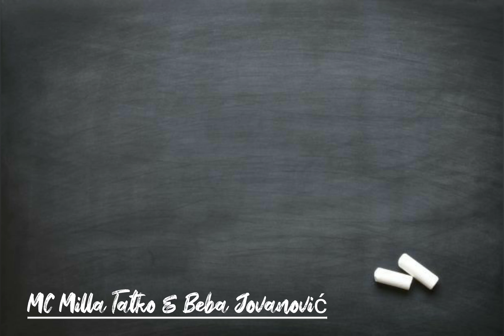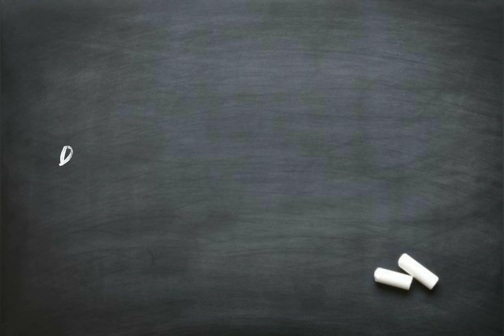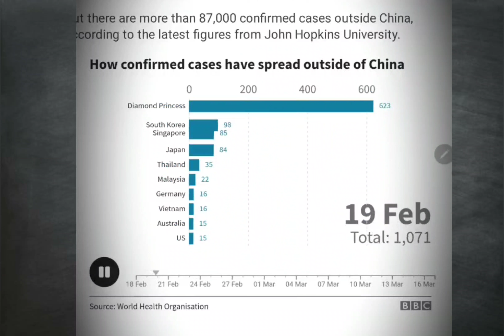MC Milla Tatko & Jelena Milanovic- Covid 19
OSTANITE ZDRAVI I SPREČITE ŠIRENJE ZARAZE COVID 19!

Text and vocal MC Milla Tatko
Video production and vocal Beba Jovanovic
Music production Psychasso studio

Lyrics Covid 19

Iz kine nam dolazi, al’ kopija nije
Zove se Korona uopšte se ne krije,
Ona se širi brzo i jako,
Al’ nije u opasnosti nama svako.
Žrtve su joj slabi, bolesni i stari,
Panika vlada za njih niko ne mari,
Panike strašne, marketi se prazne,
Svi se plaše ove bolesti zarazne.
Al’ panika nije nama rešenje,
Loše utiče na javno mnjenje.
Treba se paziti, virus izbeći,
Dezinfikuj se i masku meći,
Zaštiti sebe od drugih i druge od sebe,
Nemoj da ti se za to pravo jebe,
Proći će i to kao i sva sranja,
Pobeđivali smo mi i veća i manja.
Ne idi nikud
Ne pravi od sebe majmuna i soma.

Opasni virus sad je došao,
Ne širi paniku iskuliraj,
Ostani kod kuće da bi prošao,
Sada ne boj se nije nama kraj.

Ali kad pogledamo i sa druge strane,
Možda je trebalo sve malo da stane,
Da se svi malo kolektivno smirimo
Da usporimo, stanemo i primirimo
Da spoznamo nama prave vrednosti,
Da cenimo šta imamo u mladosti,
Planetu smo uništili, vazduh upropastili,
Nije ni čudo sto nam dolaze ove gadosti
Čuvajmo okolinu, životinje i ljude,
Pa ovakvih sranja neće ni da bude,
Ne troši novac na gluposti razne,
Sve su bre to stvari prolazne,
Pomozi, sačuvaj, zagrli i voli,
Od mržnje se najlakše uvek oboli,
Sve će ovo prošlost brzo postat’,
Ali treba u glavi uvek čist ostat’.